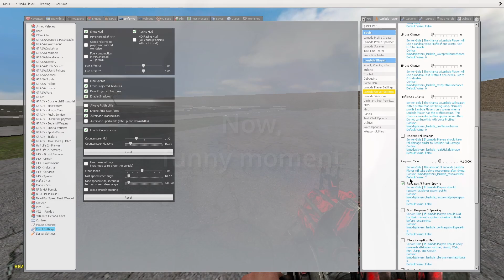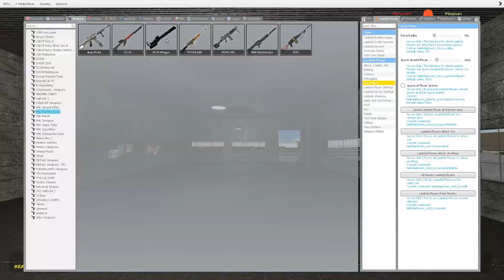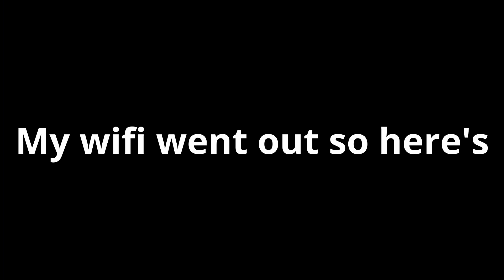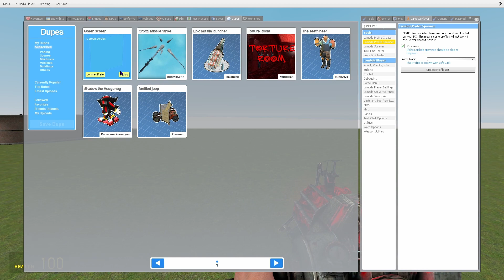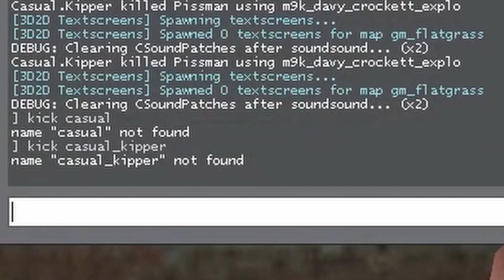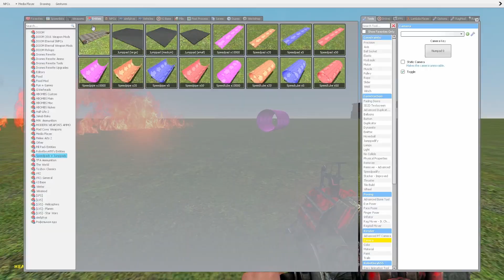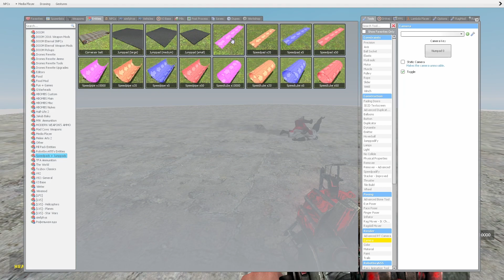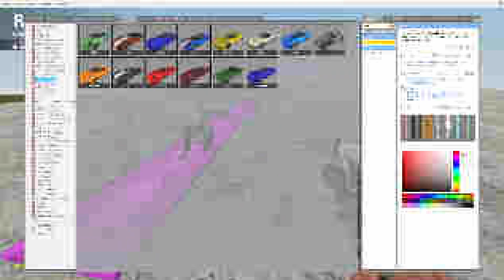Cars and ragdolls! | Garry's Mod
One of the best videos i've ever made

Nico's Channel: @CKipper115